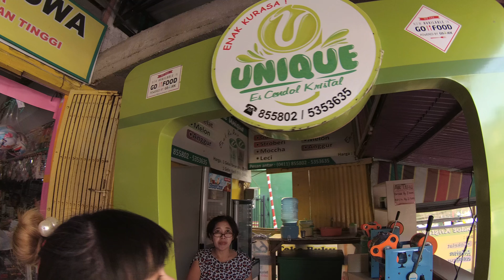Indonesia Makassar Street Food 2235 Part.1 Unique Jelly Cendol Unique YDXJ0438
We can buy Unique Jelly Cendol Unique only costs Rp.10.000 (75 Cents USD) the taste is so good.